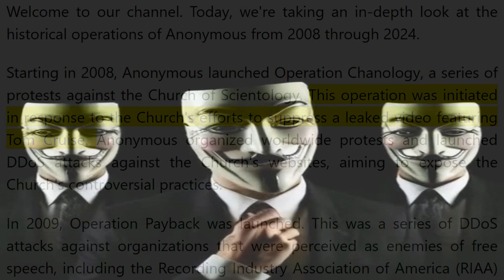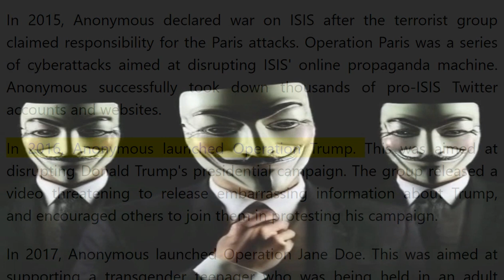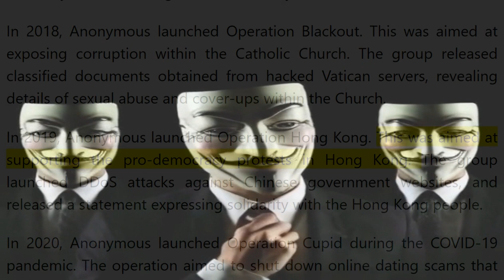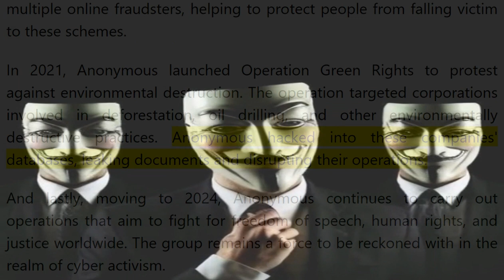A Brief Chronological History Lesson On: Anon Ops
Project Chanology (2008): This was a series of protests and online attacks against the Church of Scientology, initiated after the church attempted to remove a video featuring Tom Cruise from the internet. The operation included DDoS attacks, black faxes, and prank calls.
Operation Avenge Assange / Operation Payback (2010): In response to the arrest of Julian Assange and the actions taken against WikiLeaks by companies like PayPal, Visa, and MasterCard, Anonymous launched cyberattacks on these companies' websites.
Operation Tunisia (2011): Anonymous supported the Tunisian Revolution by targeting government websites and releasing hacked documents. This operation was a precursor to their involvement in the wider Arab Spring.
Operation Sony (2011): After Sony took legal action against individuals who released the PlayStation 3 jailbreak, Anonymous retaliated with attacks on Sony's websites.
Operation Darknet (2011): This campaign targeted child pornography sites on the dark web, leading to the shutdown of several servers and the exposure of thousands of IP addresses.
Operation Unite (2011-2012): This operation was aimed at protesting and disrupting the activities of the Klu Klux Klan.
Operation Last Resort (2013): Following the suicide of Aaron Swartz, Anonymous threatened to release sensitive government data unless certain reforms were enacted.
Operation ISIS (2014-ongoing): In response to the rise of the Islamic State, Anonymous declared war on the terrorist organization, targeting their online presence and communications.
Operation Trump (2015-ongoing): This campaign was aimed at opposing Donald Trump and his policies, including DDoS attacks on his campaign website and leaking personal information.
Operation COVID-19 (2020-ongoing): During the pandemic, Anonymous targeted organizations spreading misinformation and engaged in cyberattacks against governments and institutions perceived to be mishandling the crisis.
Operation Sony Redux (2021): In a revival of their previous campaign against Sony, Anonymous launched cyberattacks in protest of Sony's legal action against a modder who was working on enabling homebrew software on the PlayStation 5.
Operation Green Rights (2021): This operation was targeted against environmental offenders, particularly companies that contribute significantly to deforestation and pollution. Anonymous attacked and exposed data from various companies, including JBS Foods, in an effort to raise awareness about environmental issues.
Operation Ukraine (2022): In response to Russia's invasion of Ukraine, Anonymous declared cyberwar against Russia, targeting Russian government websites, state media outlets, and other entities. The group claimed responsibility for taking down several high-profile Russian websites and leaking gigabytes of data from Russian state-owned companies.
Operation Iran (2022): Following the death of Mahsa Amini and subsequent protests in Iran, Anonymous launched cyberattacks against Iranian government websites and state media, in solidarity with the protesters.
Operation Al-Quds (2023): This operation was initiated in May 2023 as part of the annual event where Anonymous shows support for Palestine. The group targeted Israeli websites, causing disruptions and defacements to express solidarity with the Palestinian cause.
Operation United As One (2023): In June 2023, Anonymous announced this operation in response to the global rollback of reproductive rights, particularly focusing on countries implementing restrictive abortion laws. The group targeted governmental and religious websites in countries where such laws were being enforced.
2024 - Ongoing***

This is just to name a few noteworthy ones it is by FAR...
NOT a comprehensive list... lulz. That said enjoy the video!